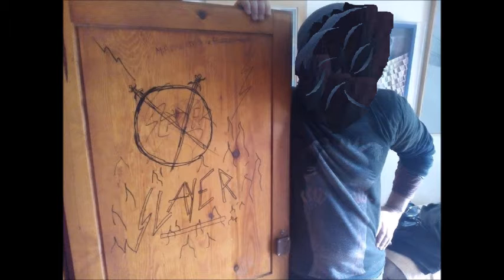oúrios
[φυσάει αα φσ φυσάει σφυρίζει σφυράει, γρήγορα γρήγορα κατεβάζει την τέντα, την τεντώνει για να πετάξει το μπαλκόνι να πετάξει το δωμάτιο να πετάξει μαζί τους  ναι να πετάξει  το διαμέρισμα να πετάει να πάει να πάει να π π ππετάει να προσγειωθεί όπου κάπου που να φτάσει και να κινηθεί κοντά στο που όπου κάπου, μακρια ε σχετικά μακριά απ'το πφφ]